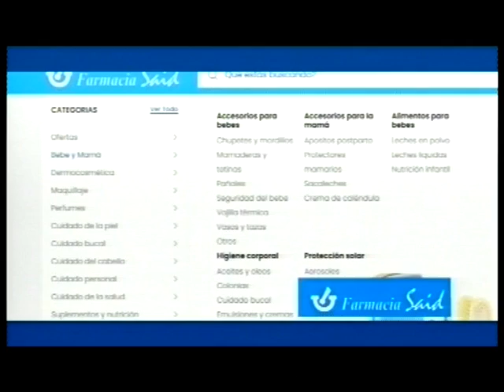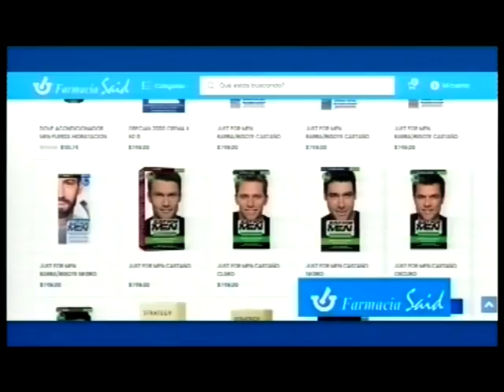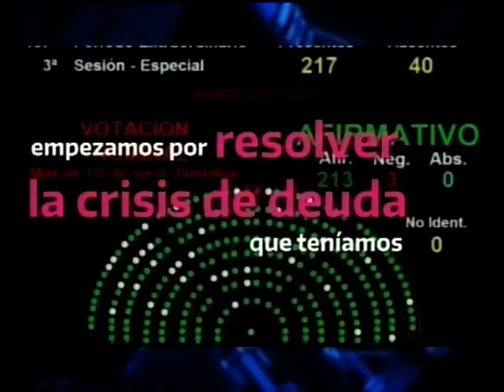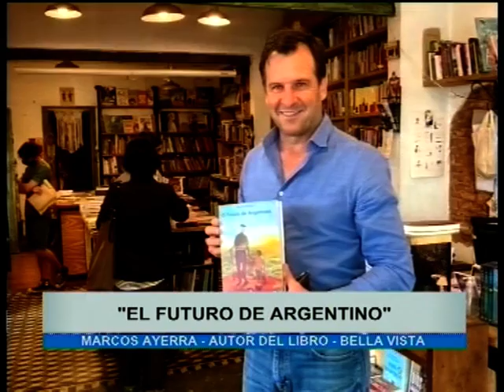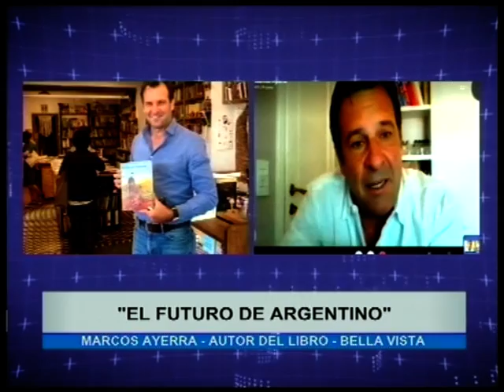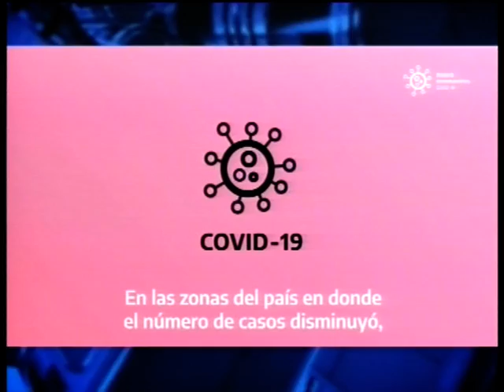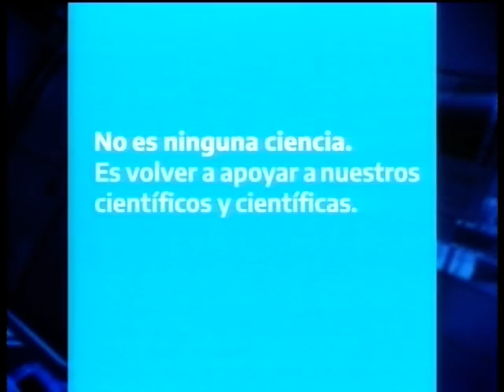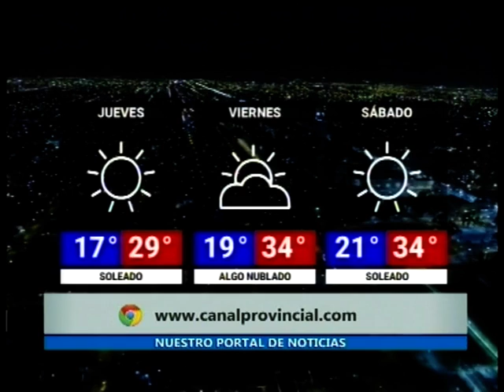Noticias de la Región - Miércoles 30 de Diciembre 2020